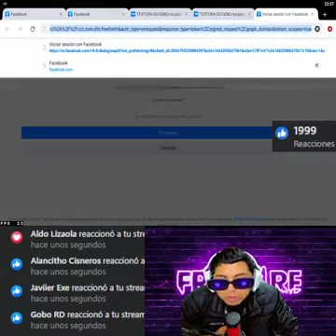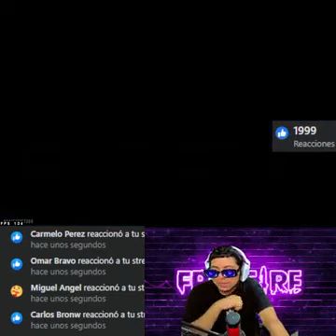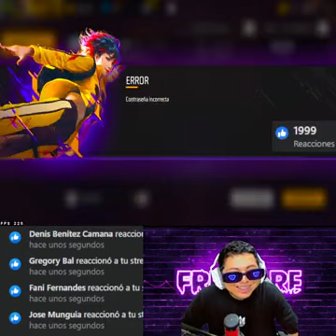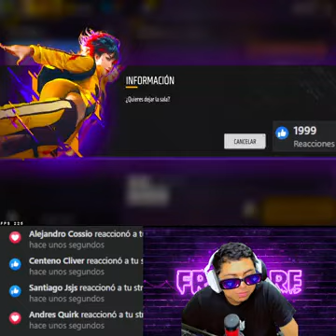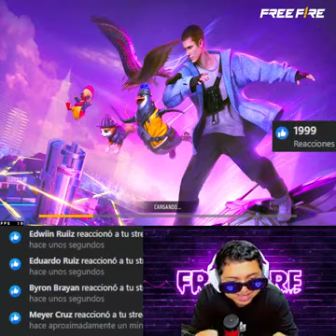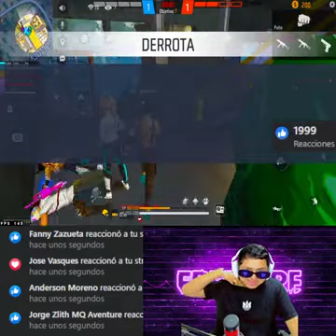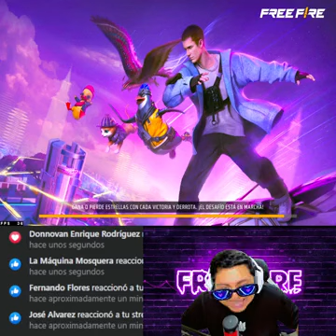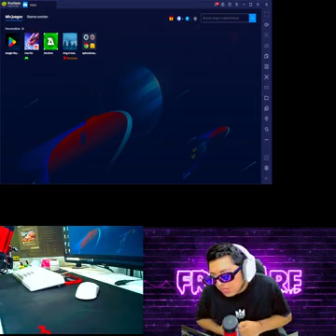wooow goku en pvp